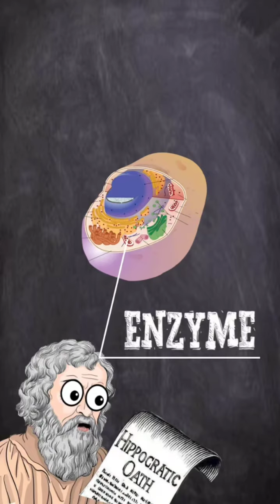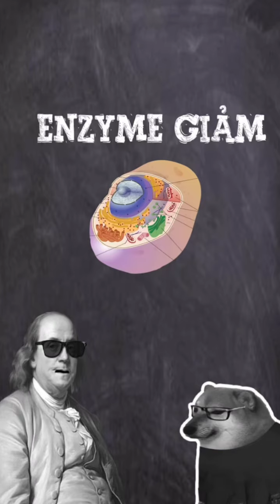Vì sao con người càng ngày càng mắc nhiều chứng bệnh